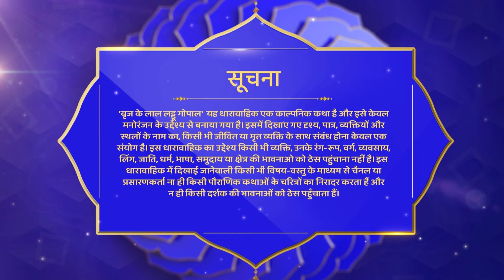क्या राधा की बात पर कान्हा अपनी मां की समस्या समझ पाएंगे |Brij Ke laal Laddu Gopal | Shemaroo TV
Brij Ke laal Laddu Gopal